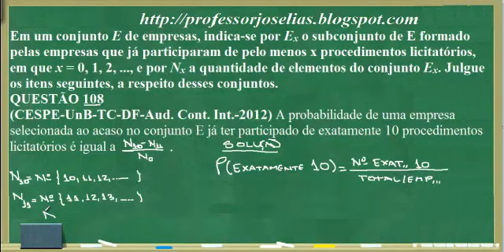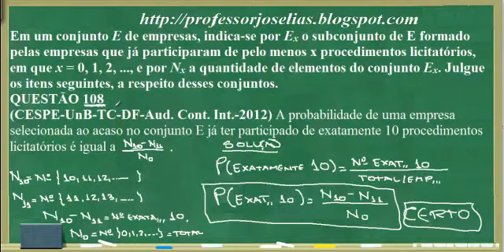120 QUESTÕES R L CESPE QUESTÃO 108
Em um conjunto E de empresas, indica-se por Ex o subconjunto de E formado pelas empresas que já participaram de pelo menos x procedimentos licitatórios, em que x = 0, 1, 2, ..., e por Nx a quantidade de elementos do conjunto Ex. Julgue os itens seguintes, a respeito desses conjuntos.
QUESTÃO 108
(CESPE-UnB-TC-DF-Aud. Cont. Int.-2012) A probabilidade de uma empresa selecionada ao acaso no conjunto E já ter participado de exatamente 10 procedimentos licitatórios é igual a  (N_10-N_11)/N_0 .
Resposta: C